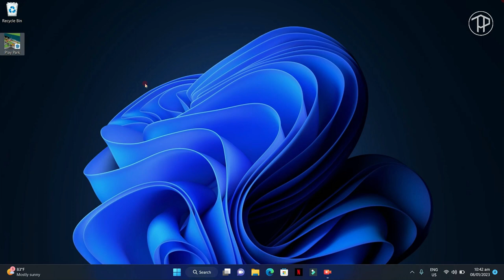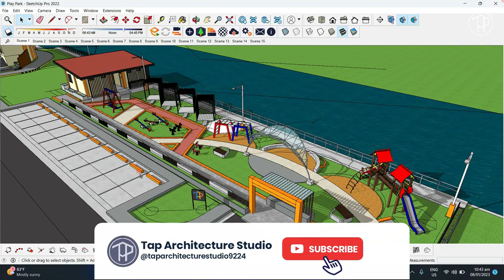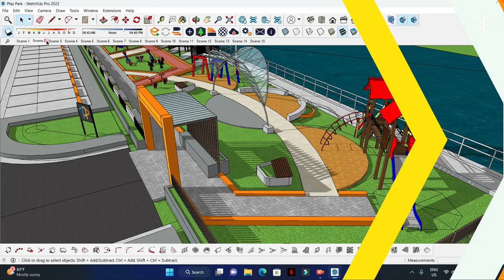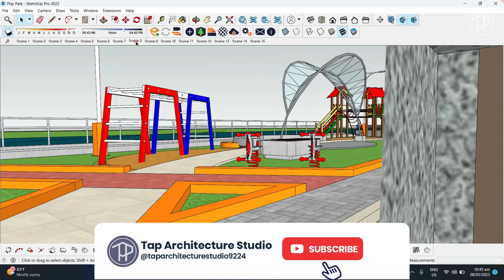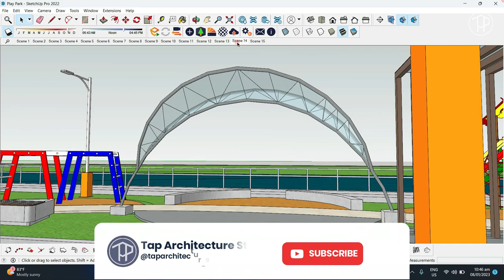Fun Outdoor Play Park | Proposed Playground | Park and Recreation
Play outside and have fun at the park! This proposed play park is located at Pasacao, Camarines Sur and it has a usable lot area of approximately 600 square meters with the following site features:

- Ample Parking Slots
- Seating Areas
- Play Equipment
- Cottages
- River Viewing Pathwalk
- Event Stage
- Public Toilet
- Streetlights